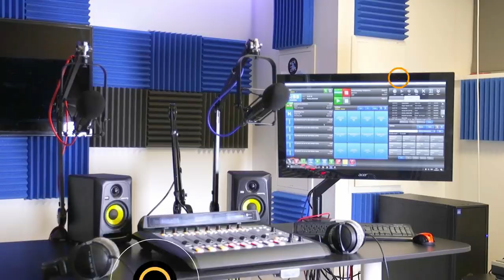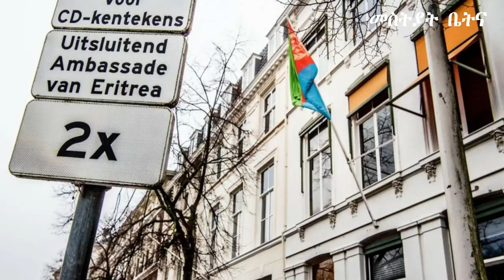Mestyat Betna | መንግስቲ ሆላንድ ኣብ ልዕሊ ስርዓት ህግደፍ ተላዒሉ! - ኤርትራውያን ነበርቲ ሆላንድ ምስክርነቶም ክህቡ ጻውዒት ቀሪቡሎም